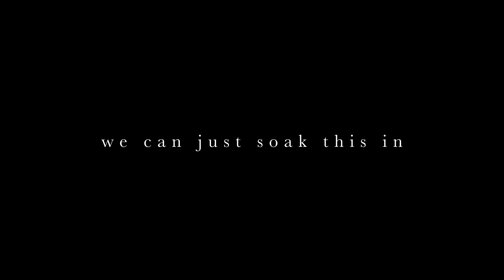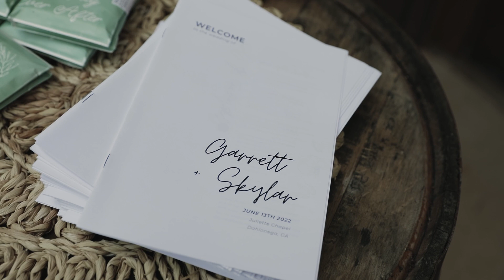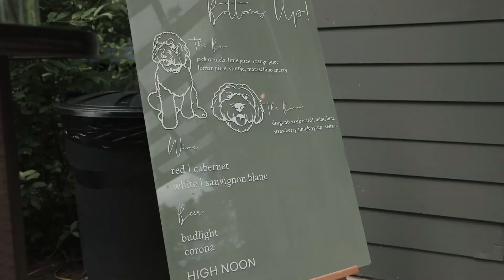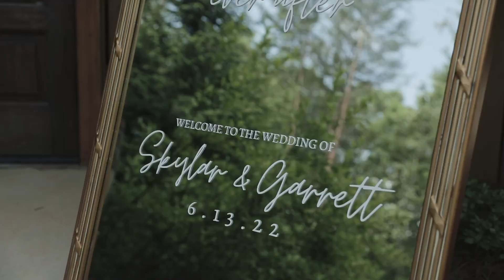The Sweetest First Look at Juliette Chapel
Skylar and Garrett were such a fun loving couple! They got married in an intimate chapel in North Georgia, Juliette Chapel. Their love is centered around the Lord, and this was so evident on their big day. During the ceremony they worshipped the lord with live music from their close friends. Their vows were heartfelt and beautiful testament of their love. After their ceremony, Skylar & Garrett danced the night away with friends. The best part of their reception was the Dip n' Dots!! Congratulations to Skylar & Garrett!!